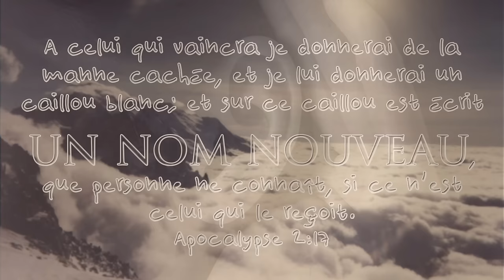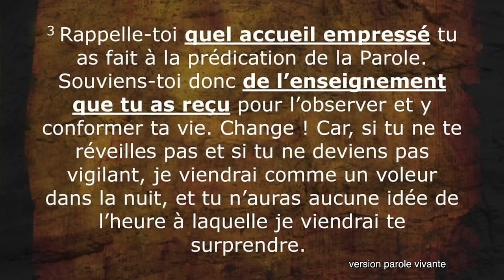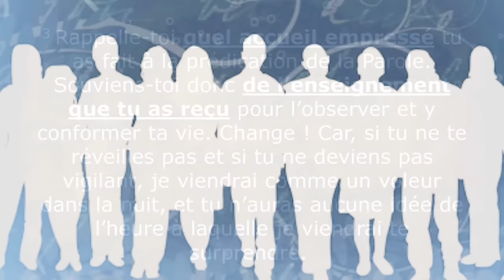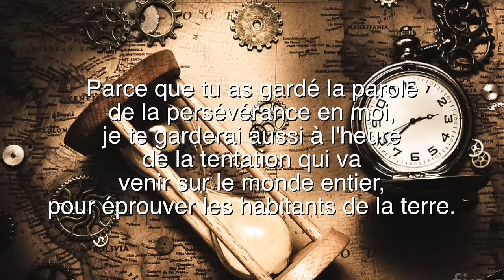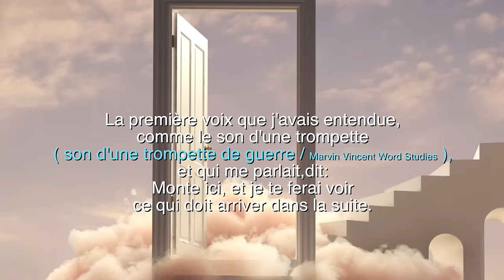Apocalypse le film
Apocalypse le film ou Apocalypse chapitre 1 à 22
c'est un montage d'images et des video clips et des verset clé de la parole.
La lecture verset par verset de l'apocalypse chapitre 1 à 22
Traduite d'après les textes originaux Grec par Louis Segond

Sur la Question de l'enlèvement des croyants il y as principalement trois position:
       pre tribulation = avant les sept annes des grand tribulations
Apocalypse Chapitre 4:1 ( Après cela,  je regardai, et voici, une porte était ouverte dans le ciel. La première voix que j'avais entendue, comme le son d'une trompette, et qui me parlait, dit: Monte ici, je te ferai voir ce qui doit arriver dans la suite. ) la position pre tribulation est la préférez de tous...

       mid tribulation = au milieux des sept annes des grand tribulations avant l'instauration de la marque de la bête.
nous ne pouvons que de signaler les coïncidence des différant text biblique comme décret dans la bible  pour cet position de l'enlèvement des croyants au milieux des tribulation au son de la septième trompette  ( mais qu'aux jours de la voix du septième ange, quand il sonnerait de la trompette, le mystère de Dieu s'accomplirait, comme il l'a annoncé à ses serviteurs, les prophètes.) Apocalypse chapitre 10;7 (32:40) de ce video
       Les post-tribulationiste croient que les chrétiens resteront sur Terre tout au long de la période de tribulation de 7 ans qui comprend les trois dernières années et demie, que certains appellent la "Grande Tribulation"
       conclusion il faut toujours être prêt pour le retour de notre Seigneur et sauver Jesus Christ...
de reconnaître que Christ est mort a ma place,  ( pour mes iniquités ) de le recevoir comme son sauveur ( donner sa vie , son coeur ) et le le suivre ( avoir un relation avec lui - repentance )
bon film